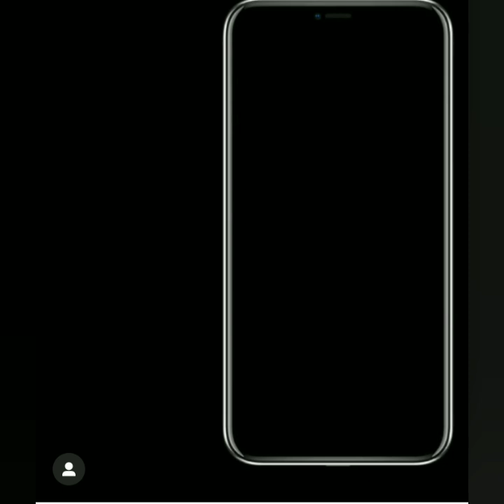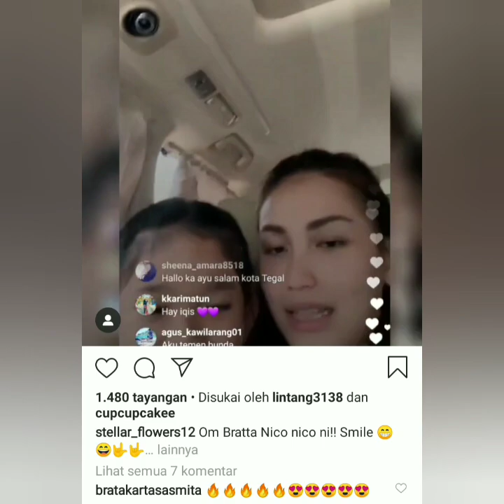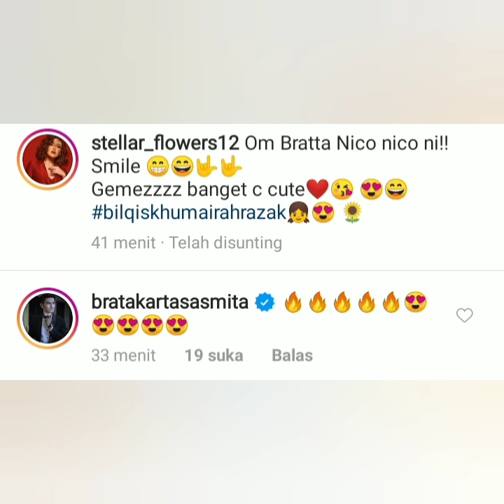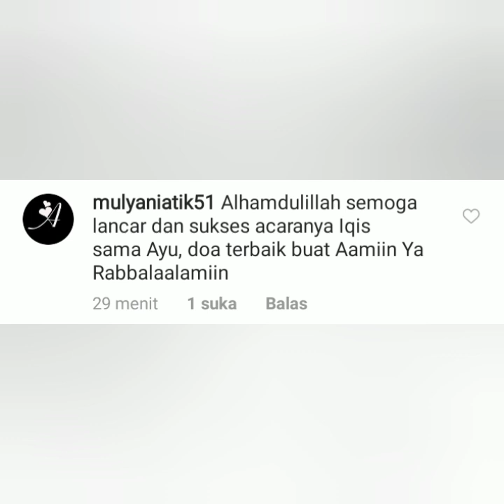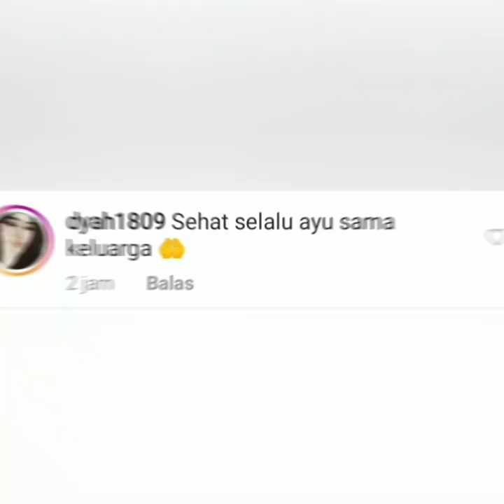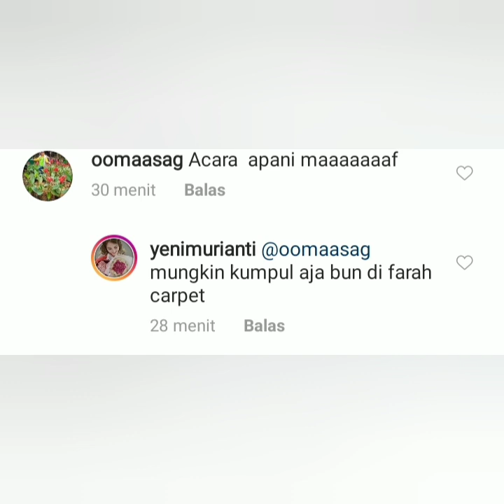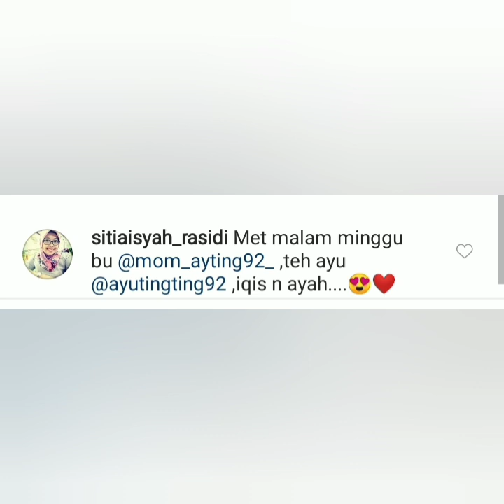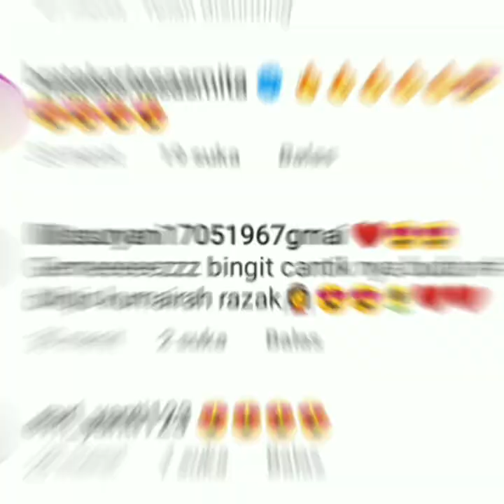4 berita sekaligus, Salah satunya komentar Dr. brata di Live IG ayu & Bilqis ROMANTIS Bikin Baper